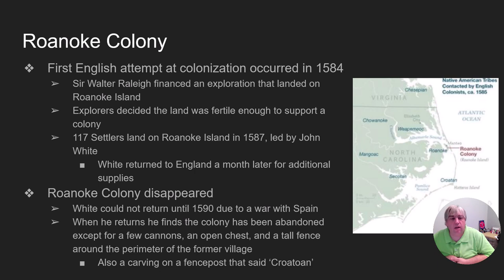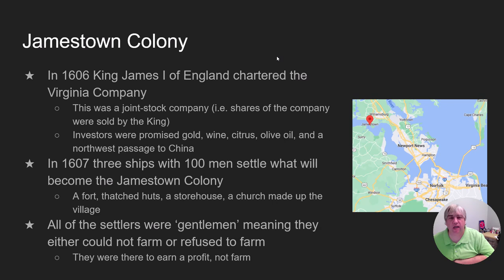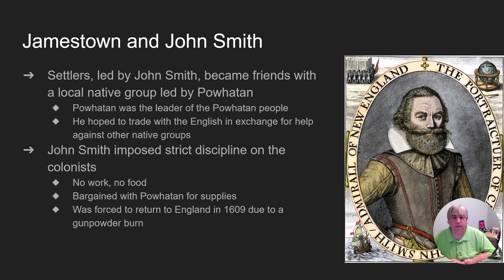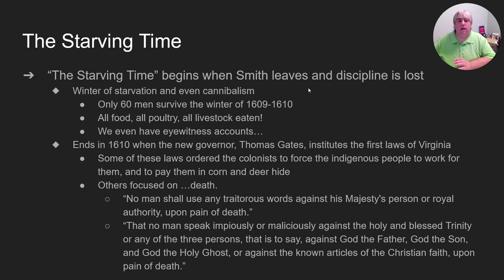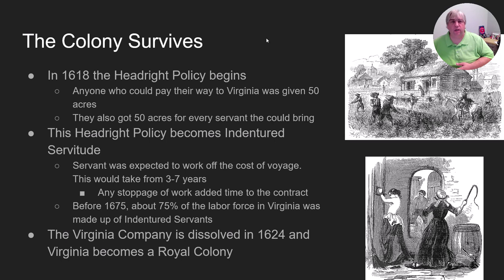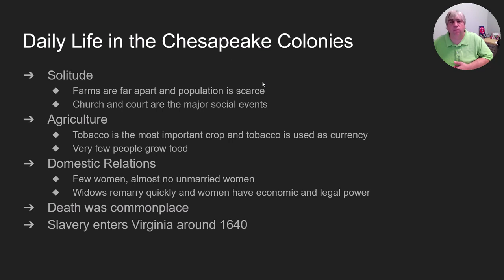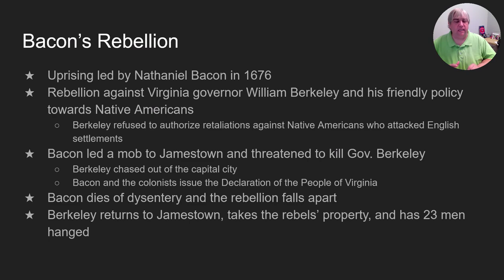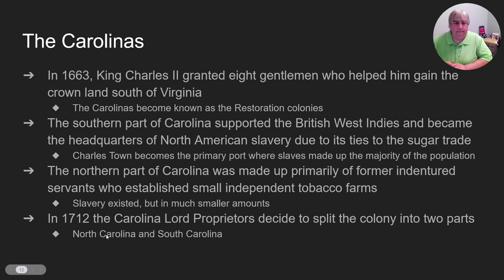HIST 2111 Early Virginia Fall 2023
Lecture 3 Video